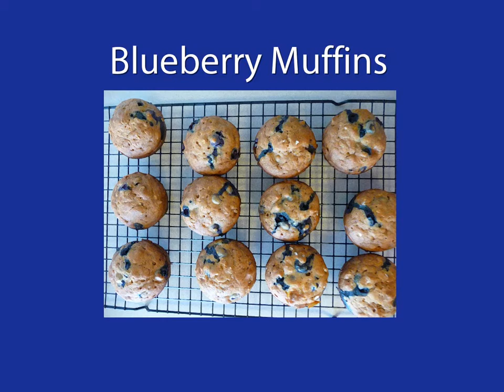blueberry muffins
Cold weather=bake blueberry muffins
 egg whites, bran, oat & wheat flours, agave nectar
buttermilk
6 oz fresh blueberries